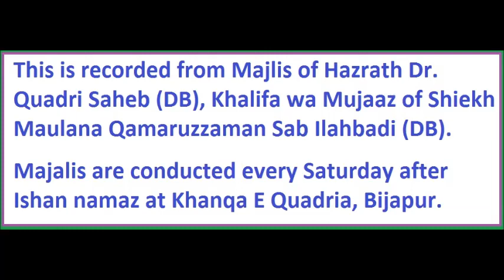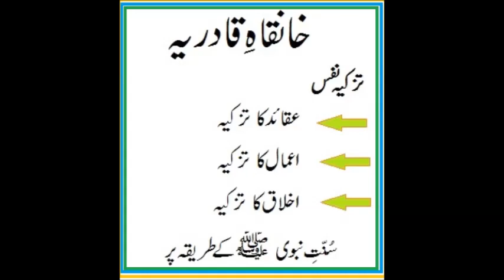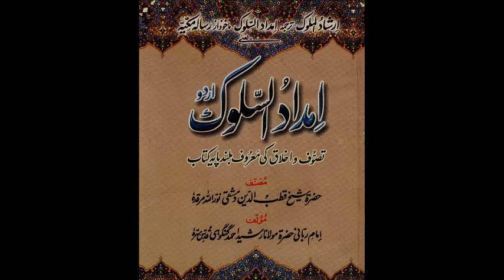IMDAD US SULOOK - HAZRATH SHIEKH QUTUBUDDIN DIMASHQI (RA)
Hazrath (DB) reads the book IMDAD US SULOOK , written by HAZRATH SHIEKH QUTUBUDDIN DIMASHQI (RA) (870-950 HIJRI).